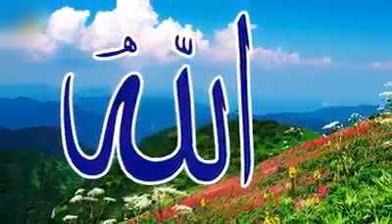سەرهاتیەکا_گەلەک_کاریگەر